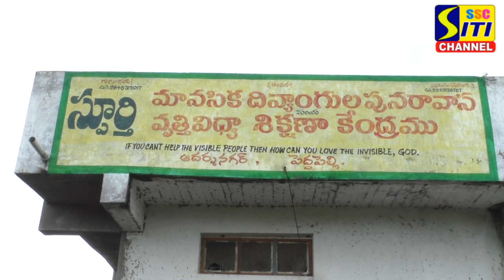లయన్స్ క్లబ్ఆఫ్ పెద్దపల్లిఎలైట్ వ్యవస్థాపక అధ్యక్షులు అల్లంకి శ్రీనివాస్ జన్మదినం సందర్భంగా అన్నదానం